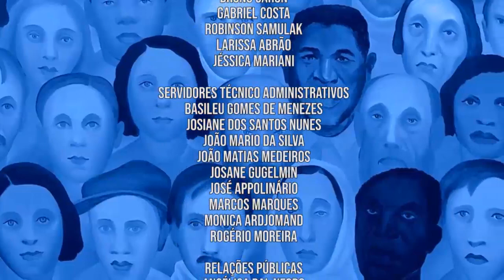Nuevo | Intolerância associada à cor da pele (13/03/19)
A temporada 2019 do programa Nuevo - Núcleo de Estudos da Violência Organizacional é dedicada aos debates sobre intolerância!

Nesta primeira edição, vamos conversar com a professora e pesquisadora, Juliana Cristina Teixeira, sobre como a intolerância à cor da pele está estruturada na nossa sociedade brasileira.